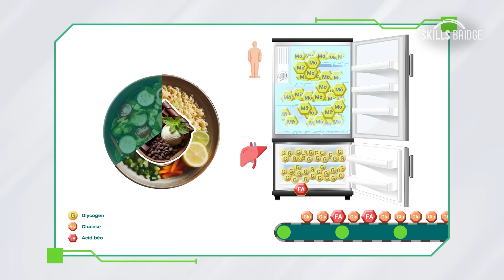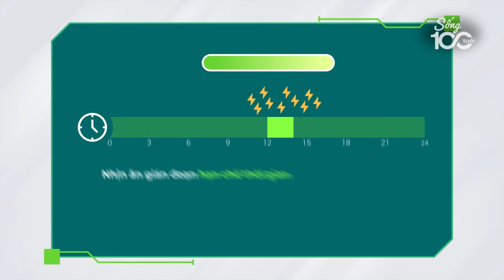THỰC HÀNH: Cách Linh Bắt Đầu Nhịn Ăn Gián Đoạn (Chi Tiết + Dễ Hiểu) | Sống 100 Tuổi EP4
Tập 4 | THỰC HÀNH: Cách Linh Bắt Đầu Nhịn Ăn Gián Đoạn (Chi Tiết + Dễ Hiểu) | Sống 100 Tuổi

Trong bài viết này, bạn sẽ học được 2 từ khoá mới. Hãy viết xuống và tiếp tục nghiên cứu thêm nhé.
1. Chất béo lành mạnh
2. Eating window (khung giờ ăn)
Bạn có thể xem nội dung video dưới dạng Blog ngay tại đây

🥗 Nhịn Ăn Gián Đoạn - Bắt Đầu Thế Nào Cho Đúng?

Trong tập trước chúng ta đã tìm hiểu về Nhịn ăn gián đoạn. Trong video này, Linh sẽ chia sẻ cách thực hành nhịn ăn gián đoạn một cách chi tiết, từ thay đổi chế độ ăn đến kiểm soát khung giờ ăn sao cho phù hợp. 🌿

🎯 Bạn sẽ học được:
(1) 2 bước để cơ thể quen dần với việc nhịn ăn mà không cảm thấy đói
(2) 3 mẹo cụ thể giúp bạn vượt qua giai đoạn đầu khó khăn
(3) Cách để bạn linh hoạt điều chỉnh thói quen nhịn ăn cho phù hợp với lịch sinh hoạt

Bạn hãy xem đến cuối video để bắt đầu hành trình nhịn ăn gián đoạn nếu cảm thấy phù hợp và hứng thú nhé!!

⏰ Timecodes ⏰
0:00 - 0:48 Giới thiệu tập mới
0:49 - 1:19 Khuyến cáo về nhịn ăn gián đoạn
1:20 - 3:05 Thói quen ăn uống của Linh trước khi nhịn ăn gián đoạn
3:06 - 4:25 BƯỚC 1: Thay đổi những gì bạn ăn
4:26 - 5:43 Bạn cần một tư duy mở
5:44 - 6:59 BƯỚC 2: Hạn chế thời gian ăn
7:00 - 8:04 Cách Linh vượt qua “cám dỗ” ăn vặt
8:05 - 10:48 3 Mẹo vượt qua tuần đầu tiên
10:49 - 12:01 3 thời điểm Linh cho phép bản thân thả lỏng
12:02 - 12:45 Tổng kết

Skills Bridge là công ty đào tạo cung cấp các chương trình phát triển kỹ năng cho các bạn trẻ. doanh nghiệp vừa và nhỏ cùng các công ty đa quốc gia. Linh thành lập công ty với mục tiêu sử dụng 25 năm kinh nghiệm của mình cùng các chuyên gia khác trong nhiều lĩnh vực để hỗ trợ các bạn trẻ thành công trong sự nghiệp.

Bạn có thể xem thêm các chương trình hiện có của Skills Bridge ở đây:

Để biết thêm chi tiết về các chương trình đào tạo và phát triển đa dạng hiện có của Skills Bridge, hãy truy cập

♥ Theo dõi Linh trên cách kênh mạng xã hội ♥

© Bản quyền thuộc về Thái Vân Linh và Skills Bridge - Vui lòng không REUP ©